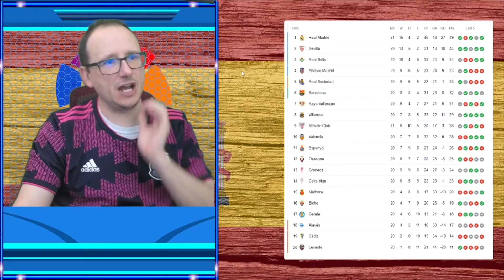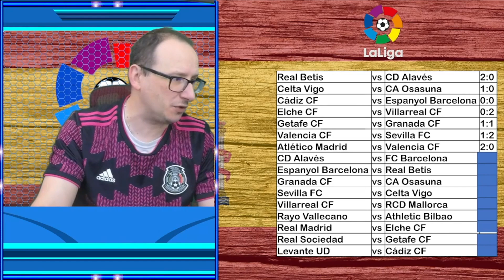2021/22 La Liga Predictions – Matchday 21/22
The 2021/22 La Liga season is here and in this video I will show you my predictions for matchday 21/22.  Who do you think will win the league this season? The matches we will be predicting are:

Atlético Madrid vs Valencia CF
CD Alavés vs FC Barcelona
Espanyol Barcelona vs Real Betis
Granada CF vs CA Osasuna
Sevilla FC vs Celta Vigo
Villarreal CF vs RCD Mallorca
Rayo Vallecano vs Athletic Bilbao
Real Madrid vs Elche CF
Real Sociedad vs Getafe CF
Levante UD vs Cádiz CF